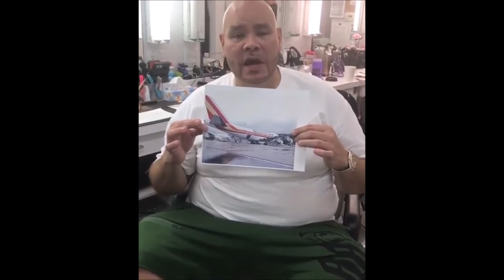JAY Z Provides Fat Joe With A Plane For Puerto Rico Relief!!!!!!